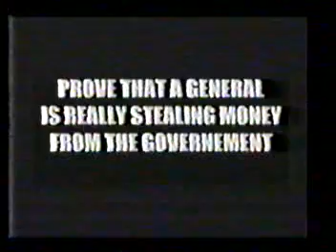No Way Out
Preview of No Way Out. This short film was made for an english course in 2001.